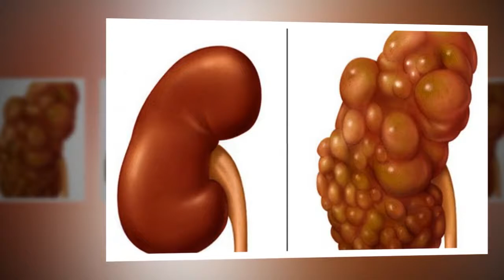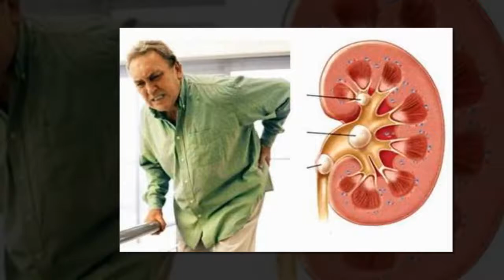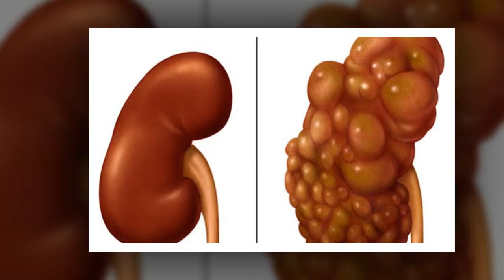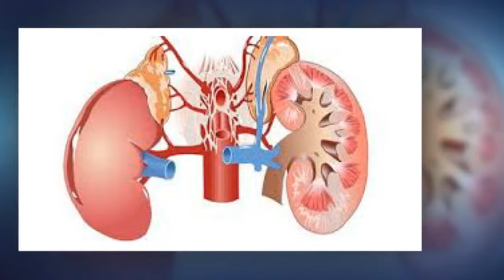10 signes que vos reins sont malades et qu’il faut agir d’urgence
Les reins sont l’un des organes les plus importants du corps humain. Ils sont polyvalents, et permettent d’assurer le bon fonctionnement des autres organes du corps. Tout dysfonctionnement de ces derniers pourrait mener à des maladies plus ou moins graves. Dans cet article nous vous listons les 10 symptômes avant-coureurs des maladies des reins.